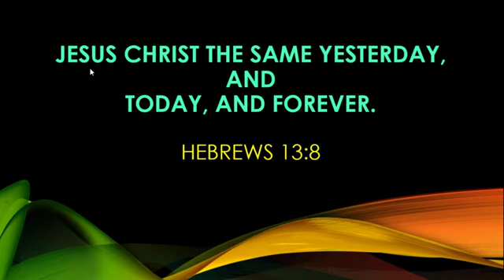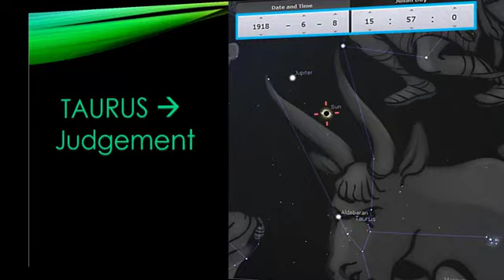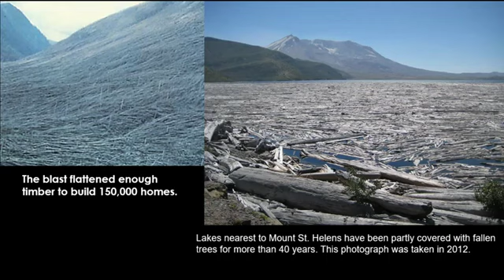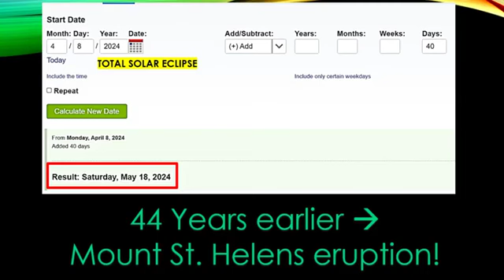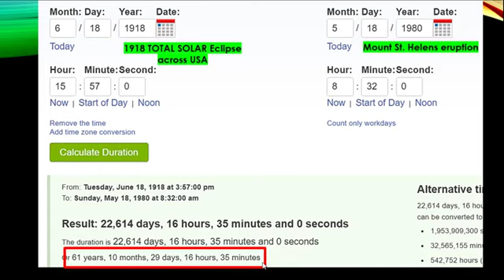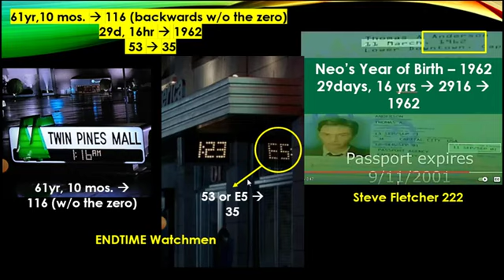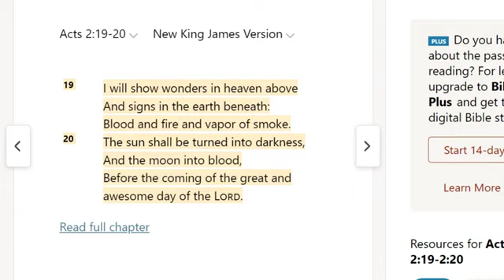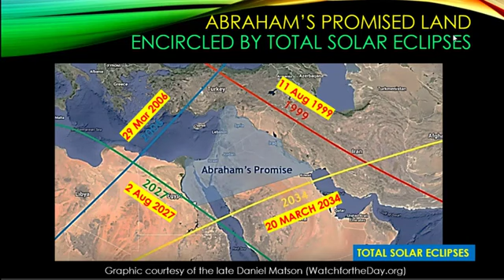WARNING FIREY JUDGEMENT 26 RAPTURE The Sign of Jonah MORE Info